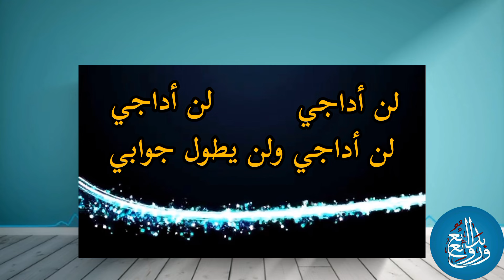أنشودة التحدي للكيان المحتل - أيها الجاثمون فوق ترابي أناشيد الجهاد فلسطين المحتلة - مهرجان الأنشودة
أنشودة أيها الجاثمون فوق ترابي أنشدها سمير البشيري الزهراني وهنا محمد أبو راتب ويشاركه الكورال في مهرجان الأنشودة الثاني الذي أقيم في الأردن في ثمانينيات القرن الماضي
أيها الجاثمـون فوق ترابي      أيـهــا الشاربون نخب الرقاب
أيها العابثون في كل وادي      أيها الساكنون عرش السراب
أيها السارقون فجر بلادي      لن أداجــي ولن يطول جوابي
المهرجان بمشاركة المنشدون محمد أبو راتب والمنشد محمد أمين الترمذي أبو محمود و فريد سرسك